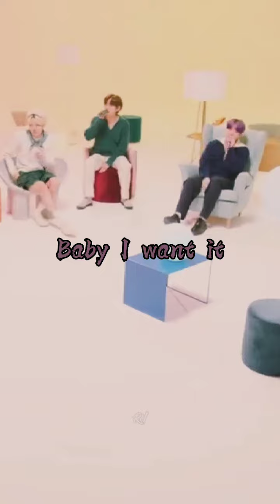BTS I like it | BTS Room Live